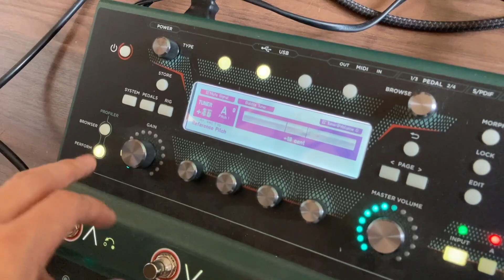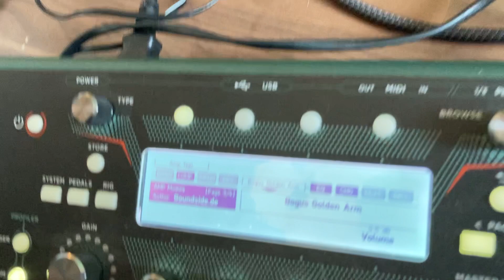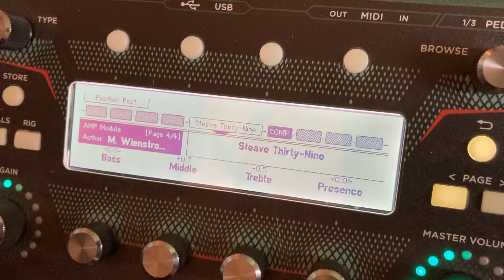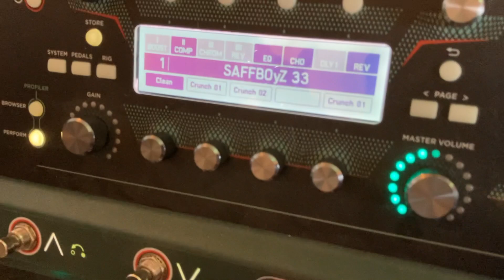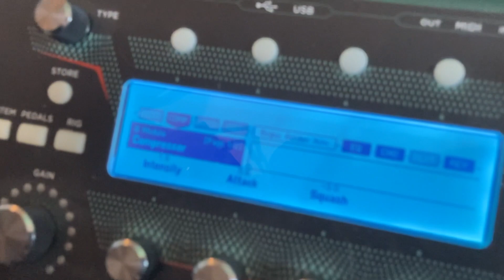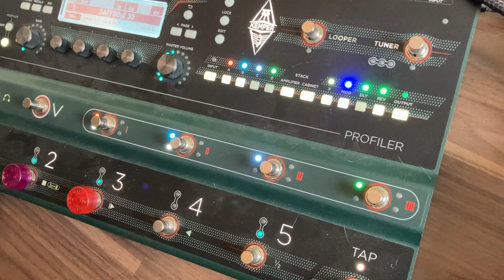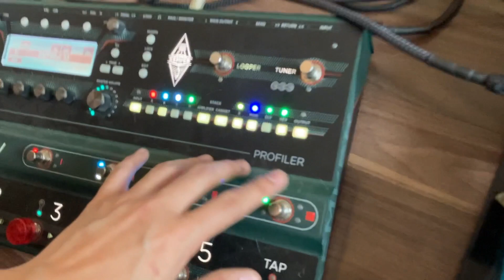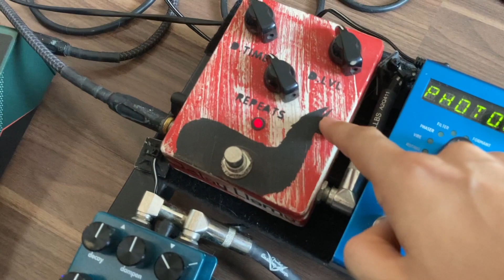บอร์ดเอฟเฟคของ เอ Safeplanet [2021]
อัพเดทบอร์ดเอฟเฟค ของ เอ Safeplanet [2021]
ที่ใช้ไปทัวร์และอัดเพลง